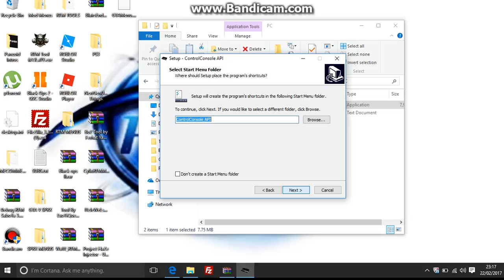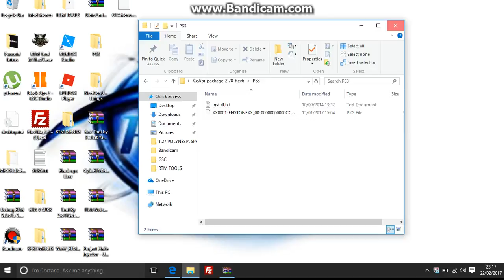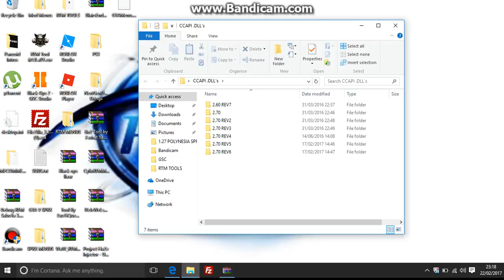What You Need To Change From Cex-Dex